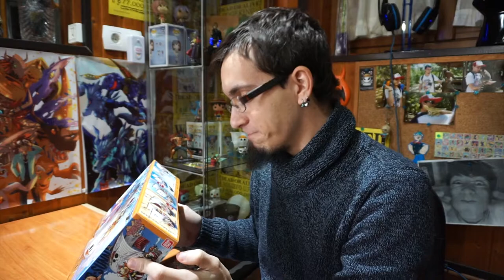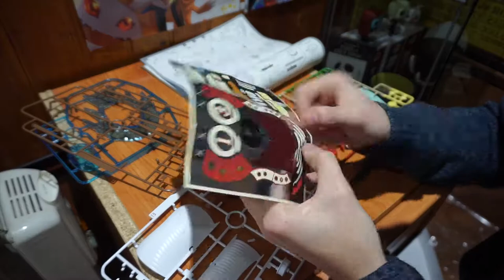MONTANDO EL BARCO DE LAS AVENTURAS!!! EL THOUSAND SUNNY || ONE PIECE